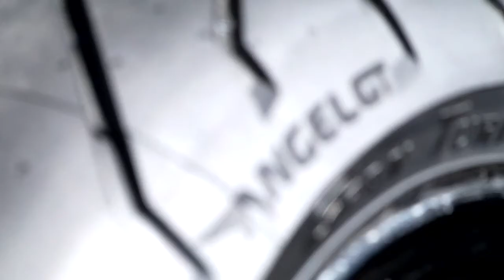Testmotor.nl: Pirelli Angel GT - statics & details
Officiële productvideo Pirelli Angel GT. Test @